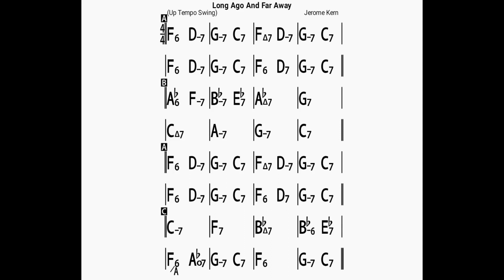Long Ago and Far Away(no piano)backing track/bpm100